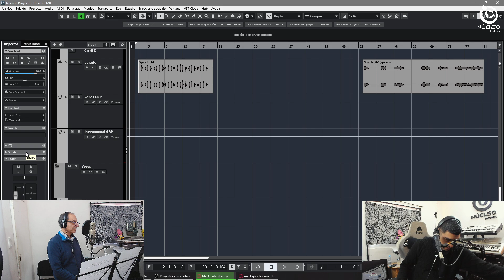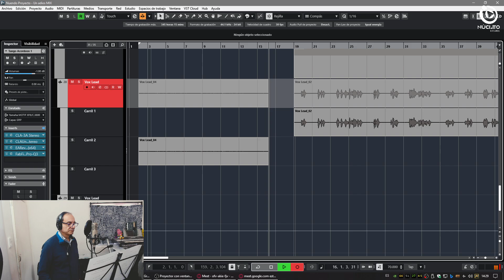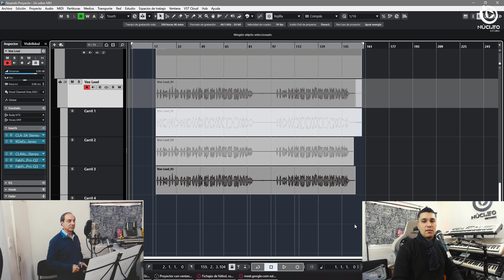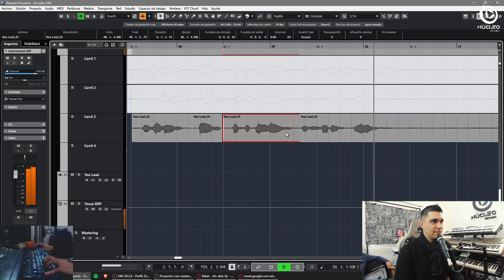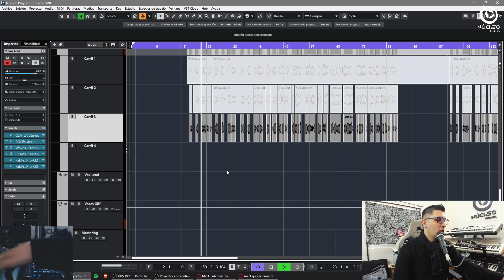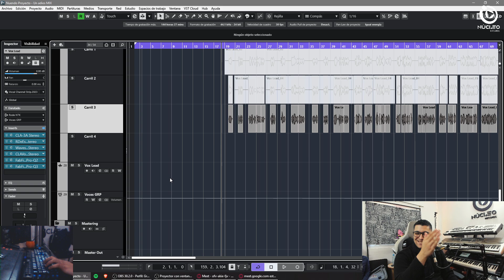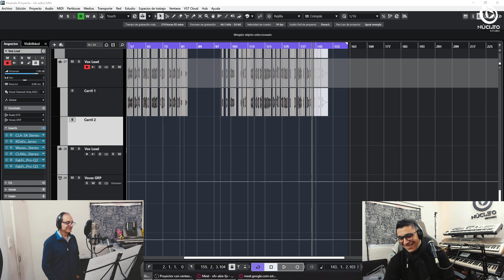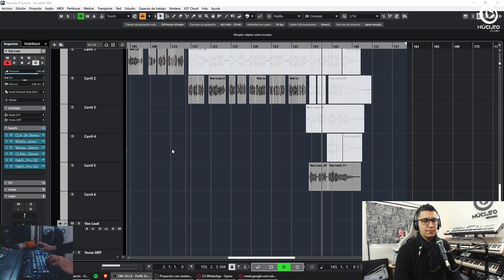Mark Richards & Omar Mourelle - 2024 N°82 - PRODUCCION MUSICAL EN VIVO - NUCLEO RECORDS